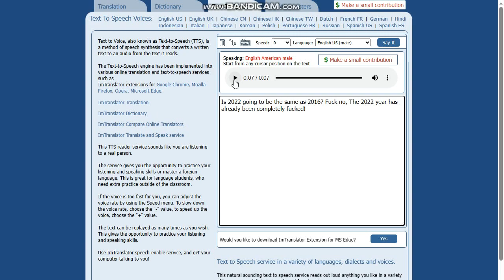2022 is NOT the same year as 2016!!!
The 2022 year was all f**ked up because of no money and worst stuff that happened during 2022.